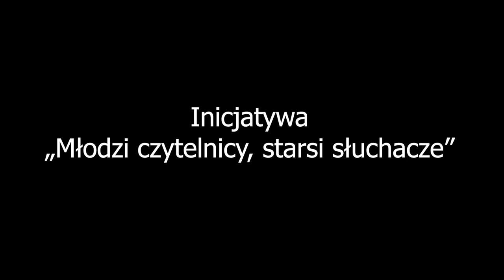"Świat jak mydlana bania" - Maria Pawlikowska-Jasnorzewska